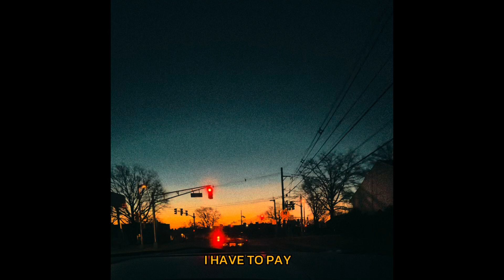The Rote - Why You Shouldn’t Fear Death (Official Lyric Visualizer)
“Why You Shouldn’t Fear Death” from our first album “Deviate” is streaming everywhere.

Lyrics:

Hey, I want to taste
But rather fail
A little pain

Hey, I want to send
I want to play
A little game

Hey (x2)

The righteous ten
Now take me away
One last mistake
And now I'm there

Hey, I want to thank
I want to stay
Oh, I regret

Hey, I understand
I have to pay
Oh, I fear death

Hey (2x)

I start to shake
My eyes dilate
I won’t fear death